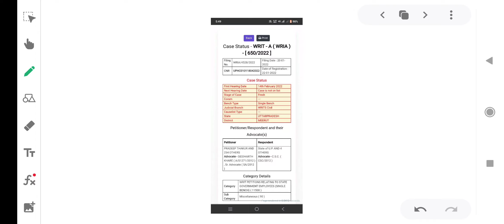upsi 2021 / एक और मुन्नाभाई पकडा गया / क्या आज होगी upsi case की सुनवाई / upsi latest update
Upsiscam
Upsipaperleak
Upsicourtcase
Upsitwittercampaign
Upsisitinvestigation
Upsiprotest
Upsisolvergang
Upsiprotestecogarden
Upsisolvergang
Upsidvpst
Upsirunning
Upsiwritupdate
Upsireexam